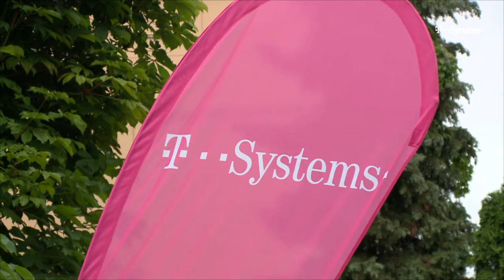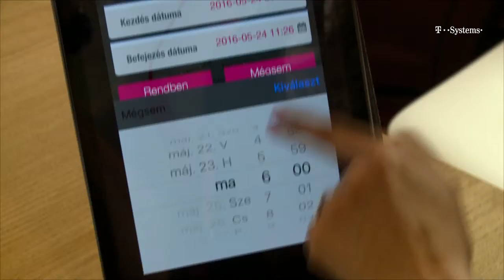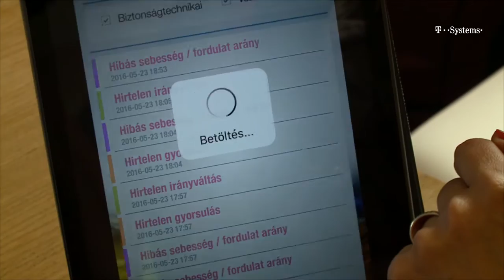BI konferencia 2016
A T-Systems Magyarország május 24-én rendezte meg immár hagyományossá vált BI –Üzleti Intelligencia Tematik konferenciáját.

Tudj meg többet a T-Systems-ről!

A T-Systems Magyarország Zrt. hazánk legnagyobb, a teljes infokommunikációs spektrumot lefedő szolgáltató vállalata. A Magyar Telekom 100%-os tulajdonában álló cég a Telekom csoporton belül a business to business ügyfélkör infokommunikációs szolgáltatója: a nagyvállalatok és a közszféra intézményei mellett már a kis- és középvállalati üzleti ügyfélkört is kiszolgálja; ügyfelei számára a legújabb technológiai és üzleti trendeknek megfelelő infokommunikációs megoldásokat nyújtja.